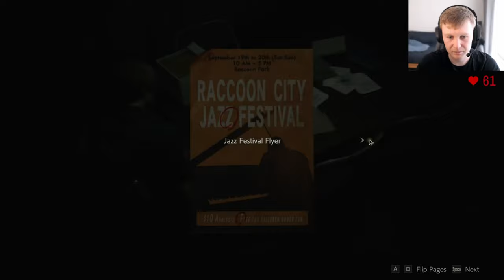Let's Play | RESIDENT EVIL 2 | 4K | I Suck At This Game! - P15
The scientist has returned and it turns out the flamethrower is extremely thirsty for ammo.. great.